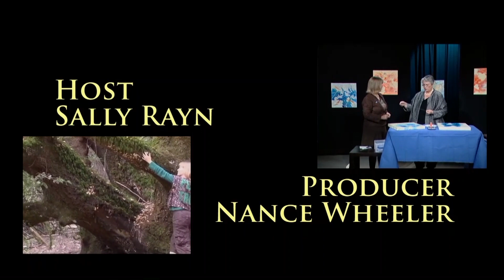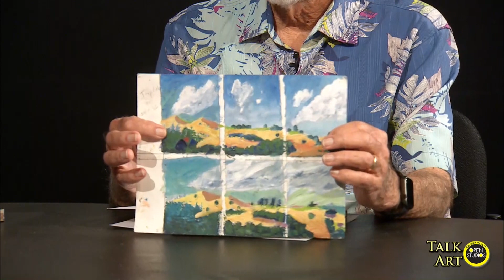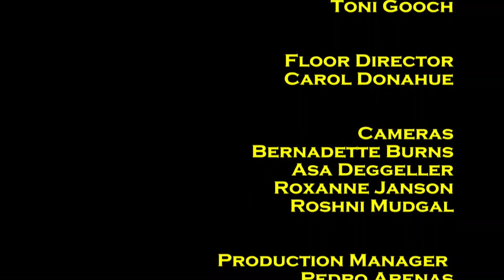TalkArt Gary Coleman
Oil painter Gary Coleman describes his inspirations for landscape and abstract paintings and creative process in this episode of Talk Art.